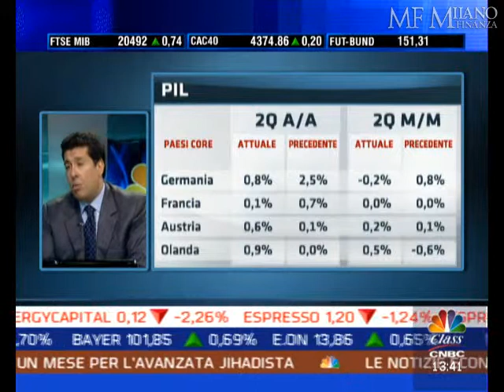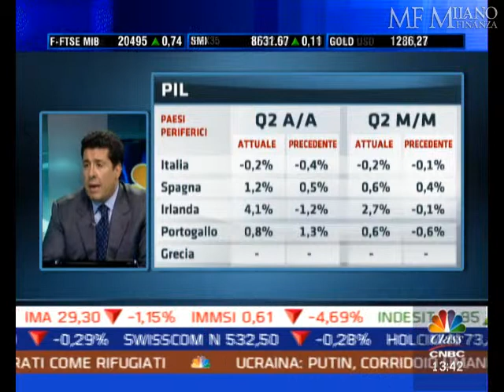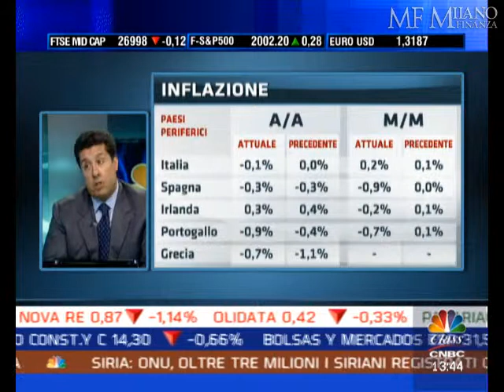Alessandro Chiarini on CLASS CNBC 29.08.2014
SOTTO LA LENTE: Quadro e analisi.
Parla Alessandro CHIARINI CEO Tendercapital